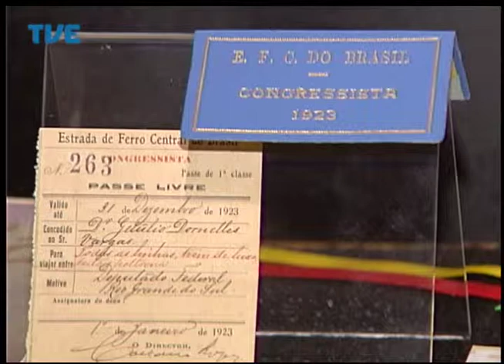Jornal da TVE - Primeira Edição - 25/08/2014 Bloco 1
Rádio FM Cultura inicia série de entrevistas especiais com os candidatos ao Governo do Estado. Candidata Ana Amélia Lemos foi a primeira entrevistada. Seminário discute legado de Getúlio Vargas.